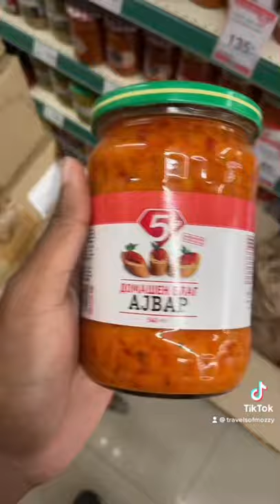African speaking Macedonian🇲🇰